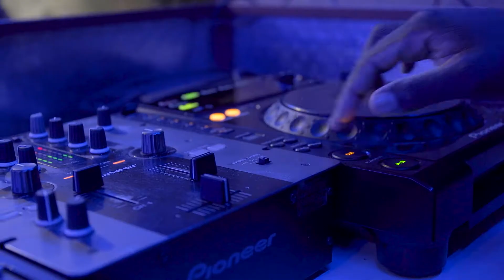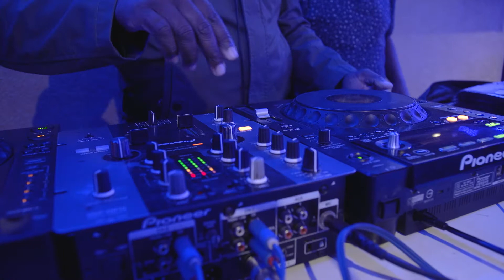Old Mutual 'Slashers' film - Thapelo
Part of a series of films about 'slashers' or people who have two jobs, produced for Old Mutual.